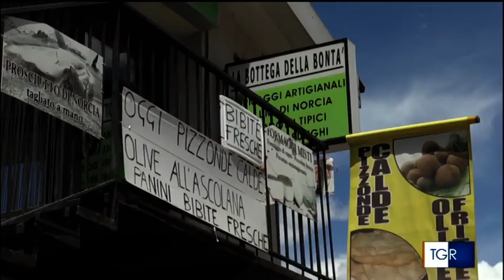Alleggerire i protocolli - TGR Marche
ProtocolliSicurezza: Confartigianato chiede più flessibilità per bar, ristoranti, esercizi pubblici e trasporto persone. Il rischio è la chiusura delle attività.

Marco Pierpaoli: siamo in fase 3? A parole, forse. Perché in aereo si può ridurre le distanze mentre al bar o in pizzeria ancora no? Per una vera ripartenza è urgente alleggerire i protocolli di sicurezza e spingere sul turismo, vera ricchezza della Regione.